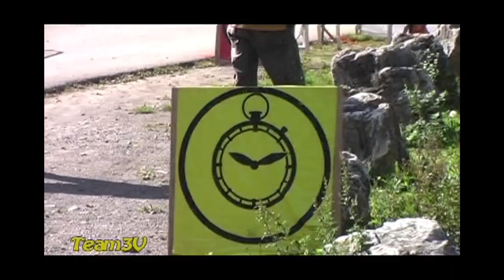Rallye des Bauges 2010 Show and mistakes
Archives Team3V01 : Première partie du Rallye des Bauges, les pilotes de pointe à l'attaque, des glisses et des passages chauds ! Victoire d'Arnaud Monnet sur Peugeot 306 Maxi.